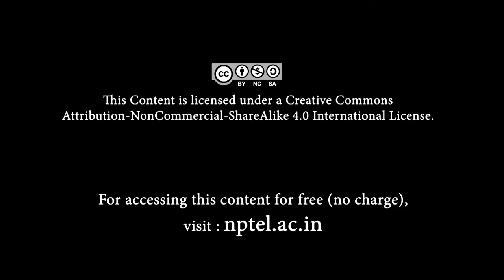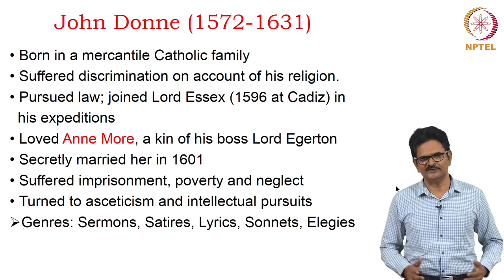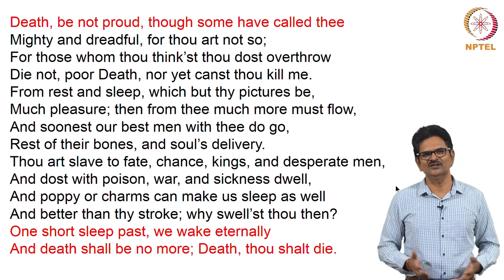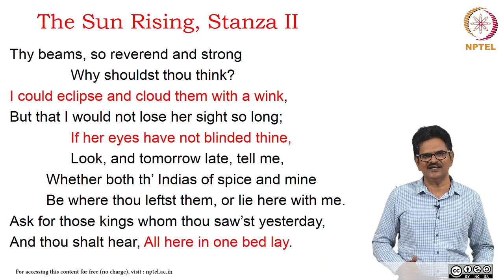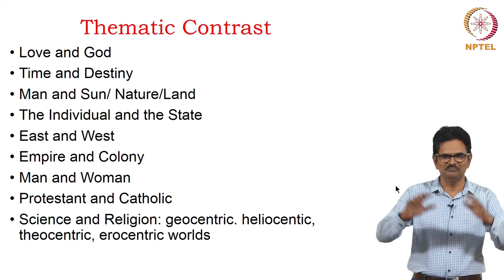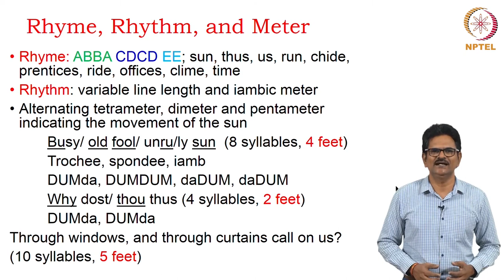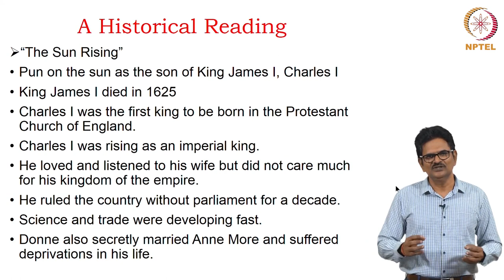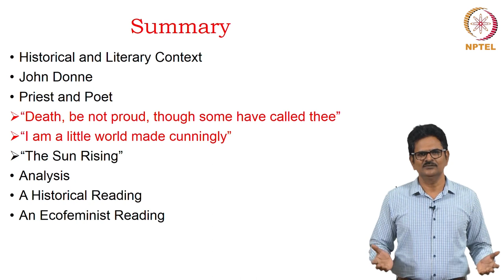John Donne - 01